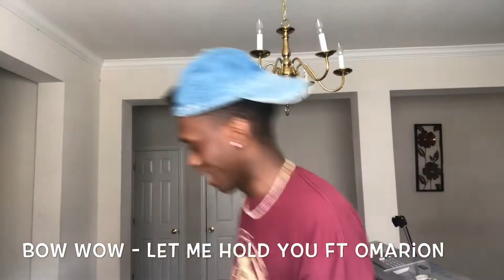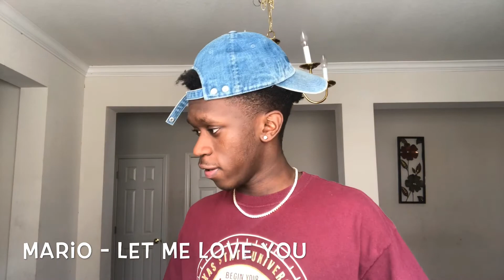IN MY FEELINGS PLAYLIST **YOU MUST HAVE THESE 💔💀